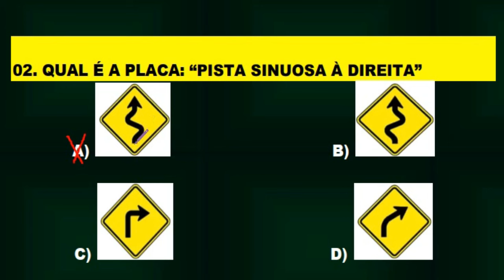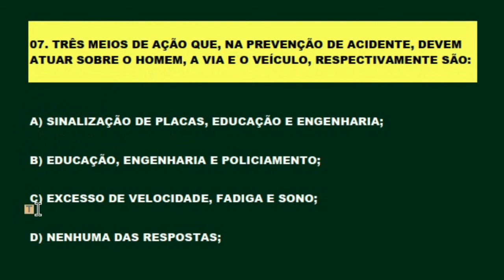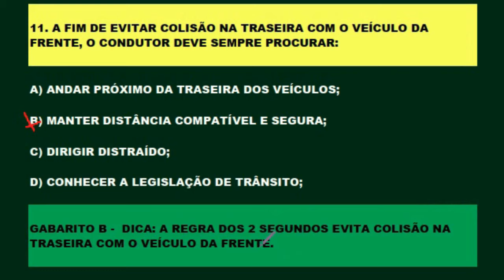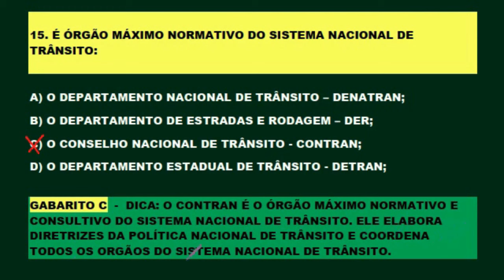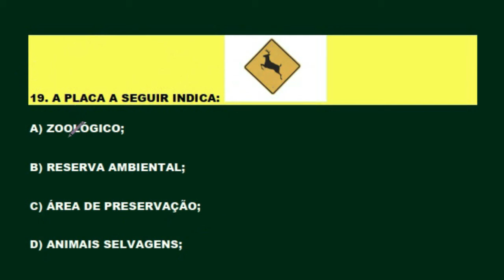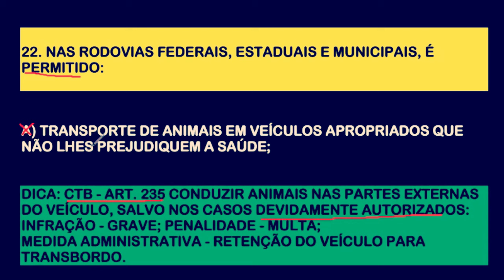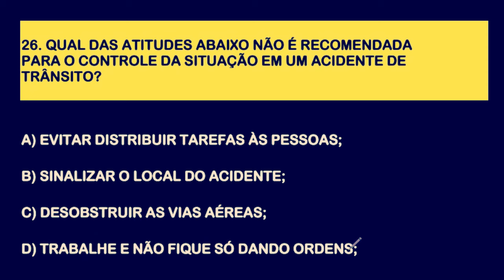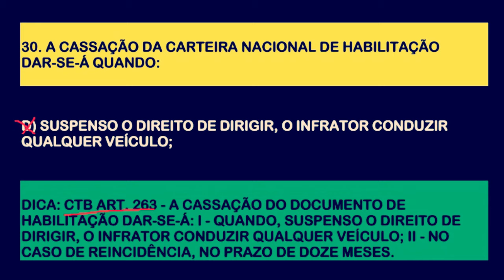SIMULADO DETRAN 2024│30 QUESTÕES COMENTADAS COM DICAS DA TEÓRICA